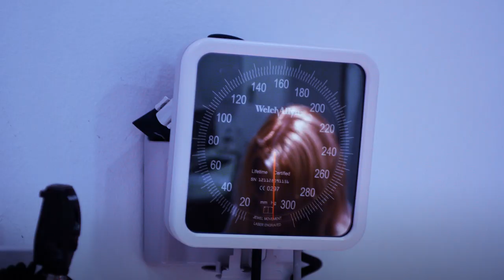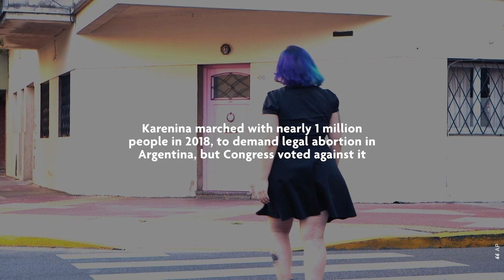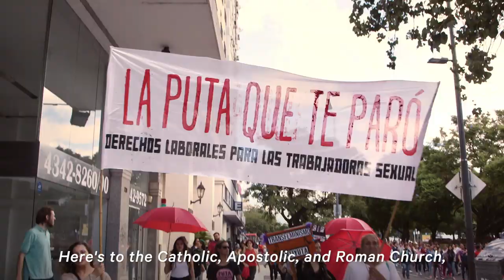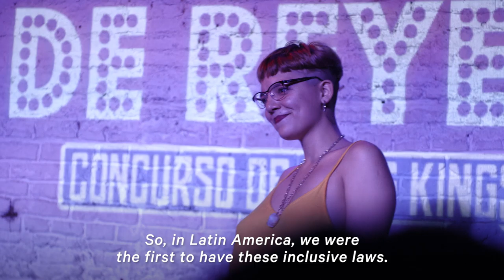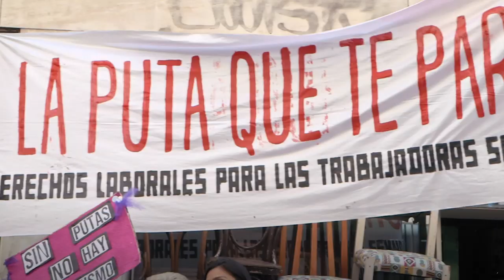Sex Worker & Activist is Fighting to Expand Women's Rights in Argentina | NowThis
The same way we need to be able to access abortions legally, we need to be able to do sex work legally’ — Activist and sex worker Nadia Karenina is fighting for women’s rights across the board.

[NOTE: This video was originally published in June 2019.]

Born in Argentina to a strictly religious family and in a country that does not fully recognize women's rights to abortion, Nadia Karenina's life paved her way to activism. As a sex worker, survivor of a botched abortion, and member of the LGBTQ+ community, Nadia recognized the need for her voice in defending women's rights.

Currently, 500,000 abortions are estimated to occur in Nadia's home country of Argentina every year, despite the ban.

‘Feminism should move forward to include all identities, making it possible for us to do whatever we want with our bodies, as long as we aren’t affecting others.' — and that's what Nadia fights for daily; in her activism work and living life on her own terms.

In this episode of NowThis' Her Stories, learn how Nadia and other Argentinian women are working to legalize abortion, and expand women's rights.

Her Stories profiles modern female changemakers, showcasing women who are breaking boundaries, defying stereotypes, and making a difference - right now - in their communities, professional industries, and around the world.